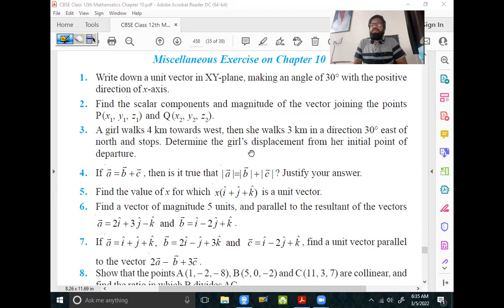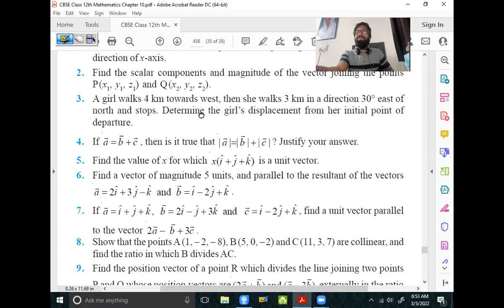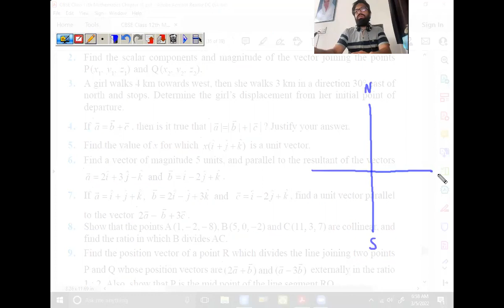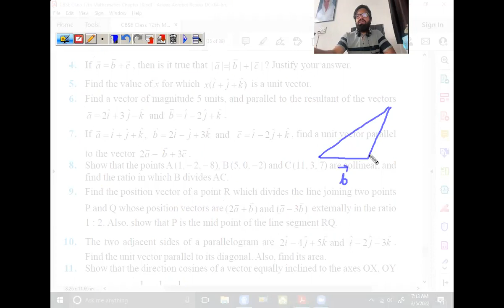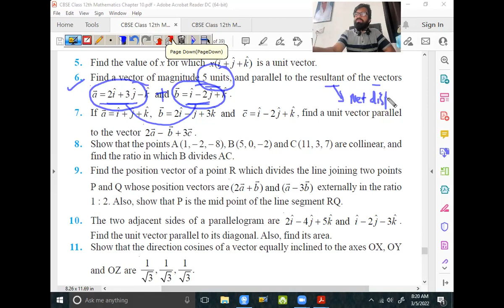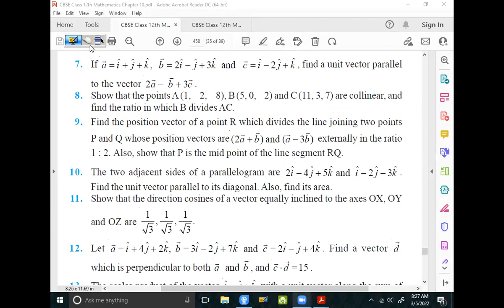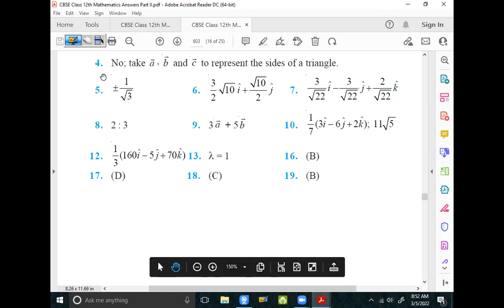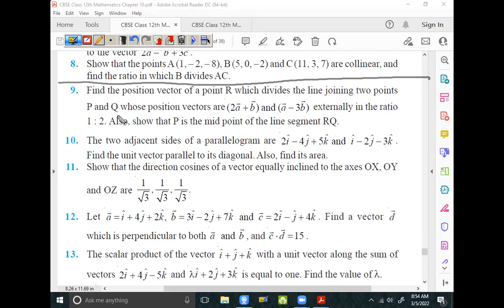22 Jan 23 Class 12th Maths (Vector Algebra - Miscellaneous Exercise 10 Solutions (Part 1)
NCERT Class 12th Maths Miscellaneous Exercise 10 Question No. 1 to 8 Solutions

- Miscellaneous & Tricky Questions based on Finding the Net Displacement using Vector Algebra

- Miscellaneous & Tricky Questions based on Finding a Unit Vector lying in XY-Plane or any other Coordinate Plane when its Angle with any one Coordinate Axis is given

- The Sum of Two Vectors is not necessarily equal to the Sum of their Magnitudes - Justification & Proof

- Miscellaneous & Tricky Questions based on Finding a Vector of some given Magnitude & Parallel to the Resultant Vector of two other given Vectors

- Miscellaneous & Tricky Questions based on Checking or Showing the Collinearity of three given Points using Vector Algebra

- Miscellaneous & Tricky Questions based on Finding the Ratio of Division in which a given Point divides the two other given Points using Vector Algebra